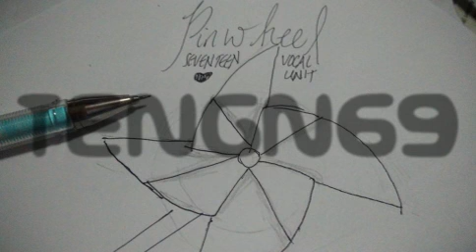I tried Pinwheel by SEVENTEEN Vocal Unit on guitar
honestly im more into the hiphop unit
but ALL of them are too awesome
ugh
SEVENTEEN(세븐틴) SVT VOCAL TEAM - '바람개비'